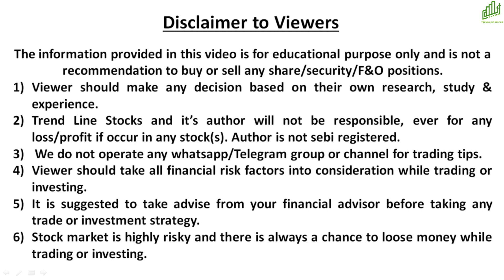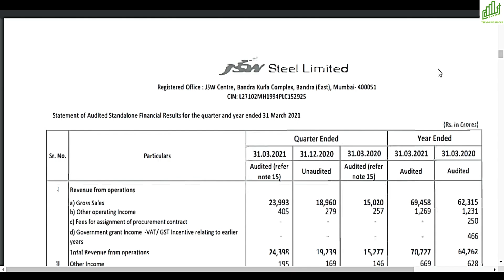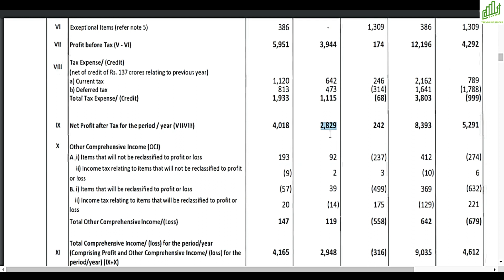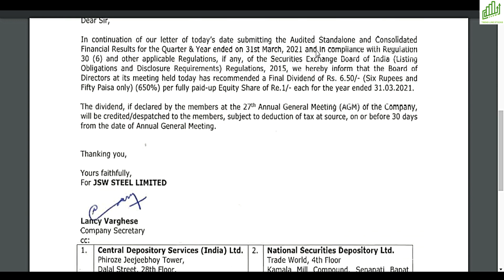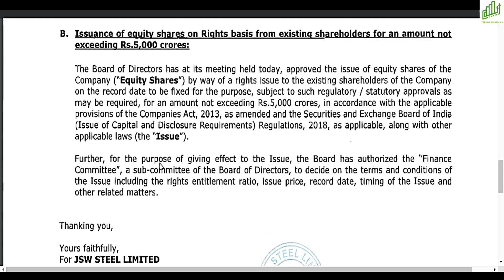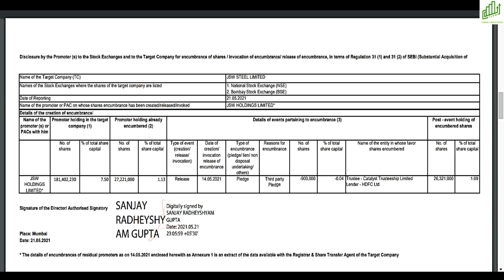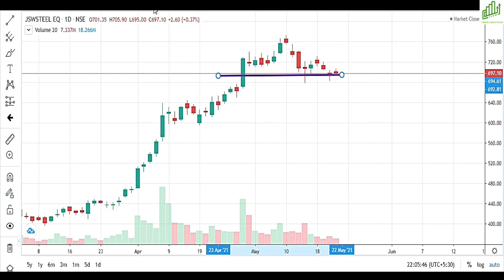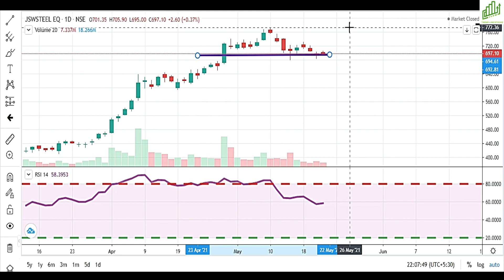JSW STEEL SHARE LATEST NEWS I JSW STEEL DIVIDEND NEWS I 1717% PROFIT I STOCK MARKET LATEST NEWS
JSW STEEL DIVIDEND NEWS
1717% PROFIT
STOCK MARKET LATEST NEWS
JSW STEEL BREAKING NEWS